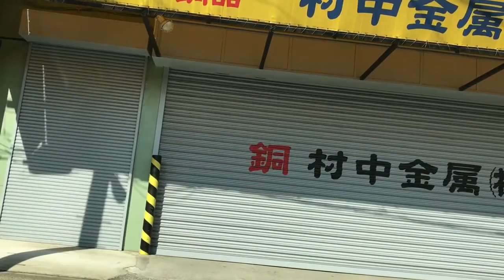足立区辰沼ー谷中周辺ドライブ